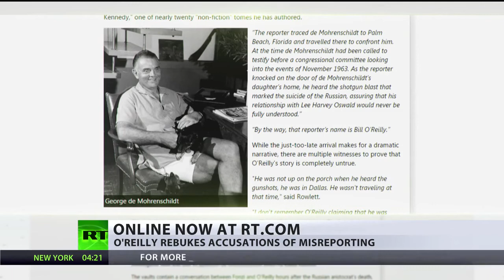Bill O’Reilly busted: Falklands war exaggerations, JFK murder witness lies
Conservative TV host Bill O'Reilly has been caught repeatedly lying about being present at the suicide of a key JFK assassination investigation witness, a week after he was accused of exaggeratin.